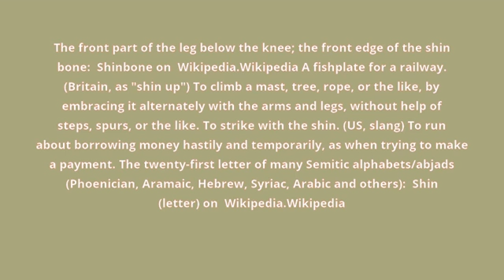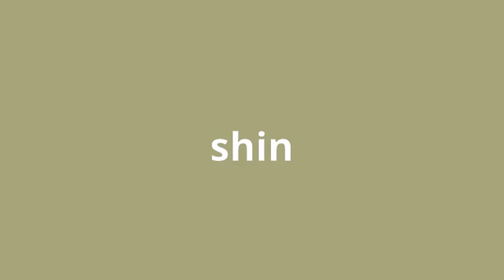what is the meaning of shin